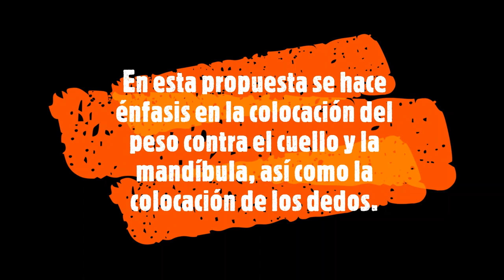Propuestas Ludotécnicas para mejorar técnica Lanzamiento de Peso